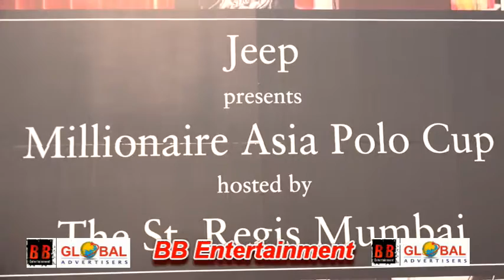The Millionaire Asia Polo Cup